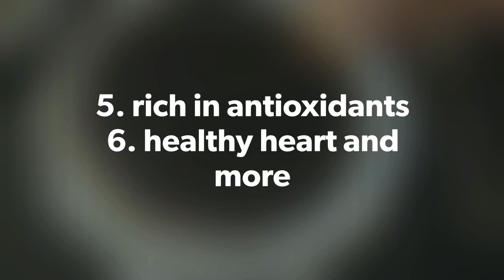Black Rice Sweet Pongal recipe | karuppu kavuni arisi sakkarai pongal with its health benefits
Kavuni Arisi sakkarai pongal or Black Rice sweet pongal is a traditional and authentic festival sweet of Chettinad region. It is completely healthy and extremely delicious sweet pongal that all your guests will love. Kavuni Arisi or Black Rice is predominantly used in Chettinad cuisine as it is grown in plenty in the region.